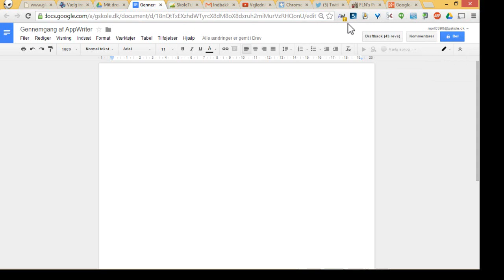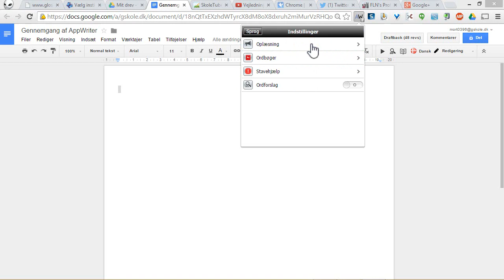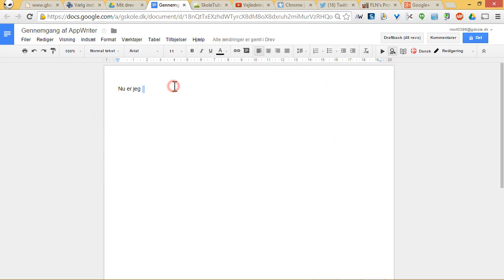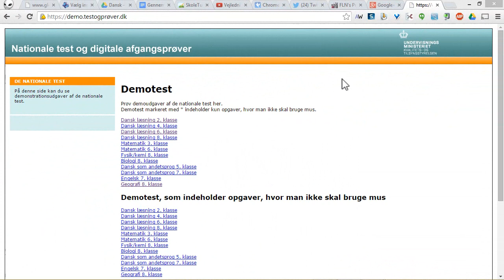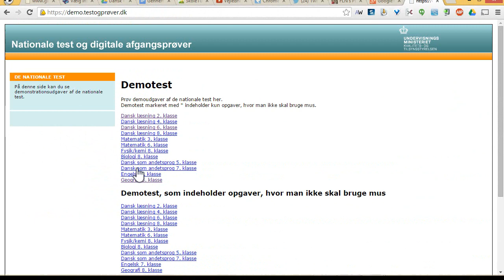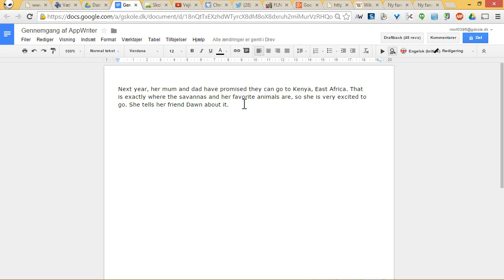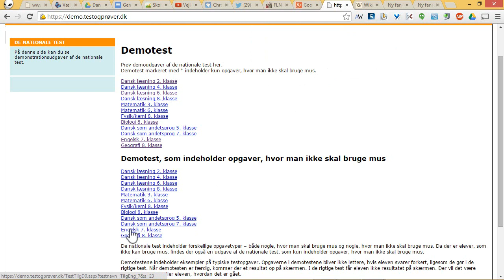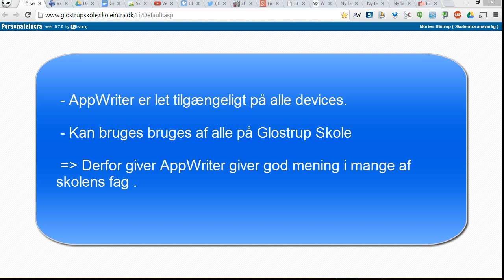10.AppWriter - læse og skrivestøtte for alle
AppWriter - læse og skrivestøtte for alle.
Kan bruges i alle fag og er særlig stor hjælp i dansk,tysk,engelsk,fransk, men kan også bruges i forbindelse med nationale tests FSA m.v.